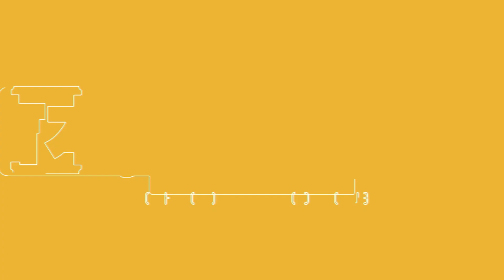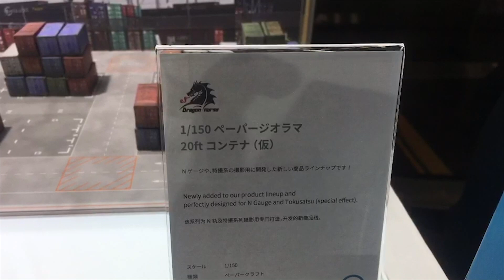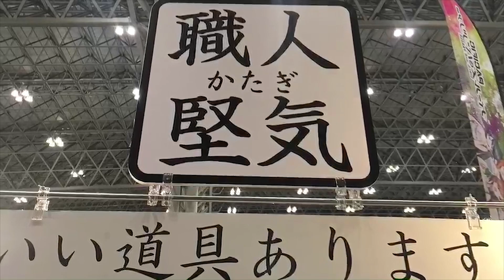ワンフェス2019冬！行ってきました！